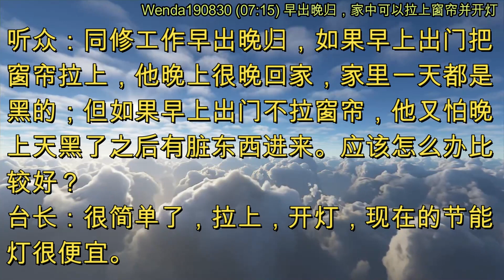早出晚归，家中可以拉上窗帘并开灯 (节目录音&字幕) 2019年8月30日《玄艺问答》Wenda190830 (07:15)